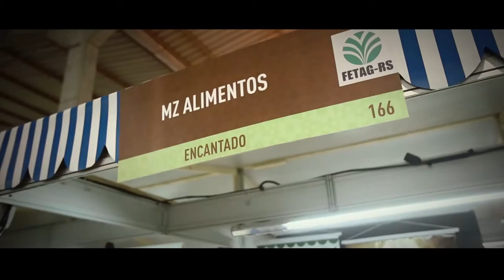5 Novidades da Agricultura Familiar - Expointer